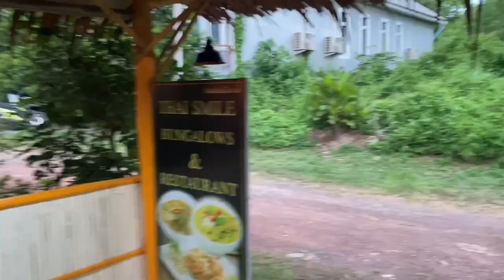Kho Lanta like Bali 30 years ago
Apologies for not producing much lately I've had a few distractions and lack of inspiration. I will begin again now with my few days on Kho Lanta scoping for my eminent move to the Island.
Thanks for your patience and for watching. More to come soon
Thai Smile Bungalows Fantastic place and people.